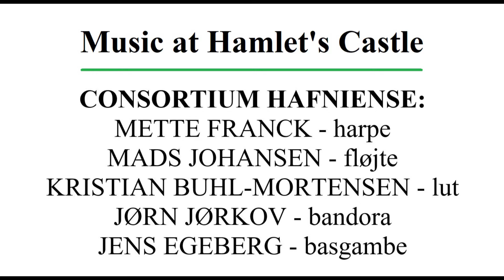CONSORTIUM HAFNIENSE - Music at Hamlets Castle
The Cd ”Music at Hamlet’s Castle” is recorded at Kronborg Castle, Elsinore. It contains a repertoire with close connection to that location and to the court of the Danish king Christian the Fourth (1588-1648).
CONSORTIUM HAFNIENSE: METTE FRANCK – harp, MADS JOHANSEN – flute, KRISTIAN BUHL-MORTENSEN – lute, JENS EGEBERG – bass viol, JØRN JØRKOV - vocal & bandora